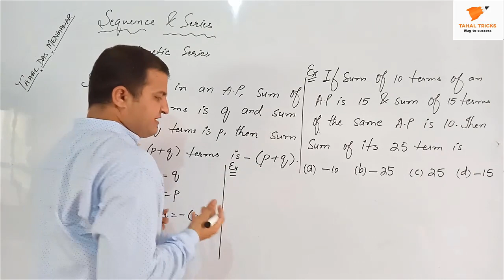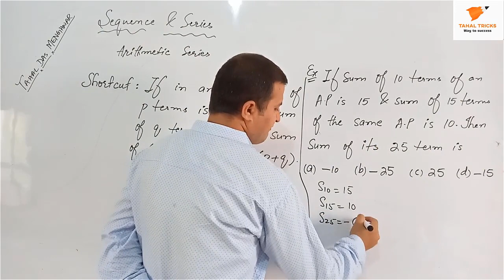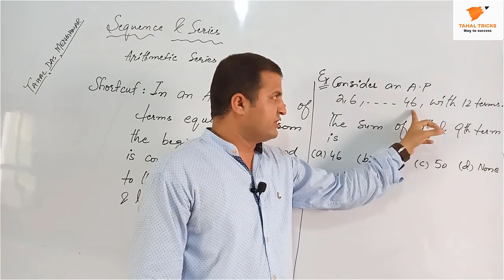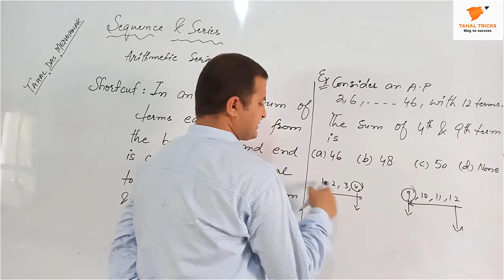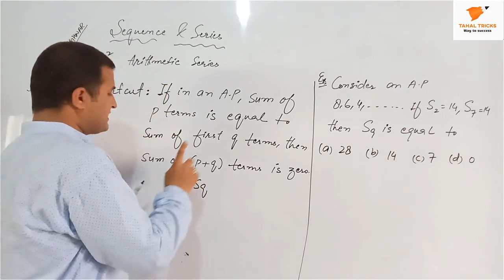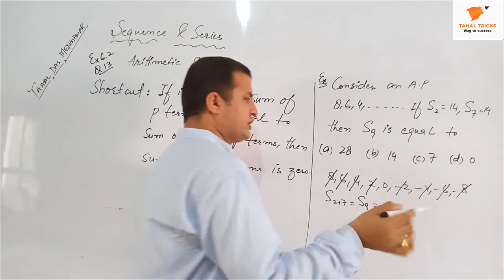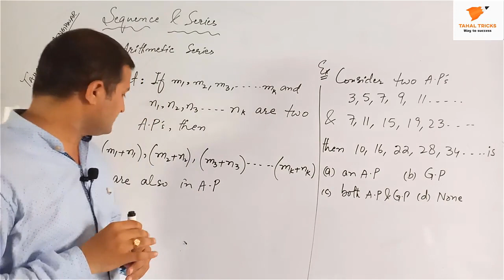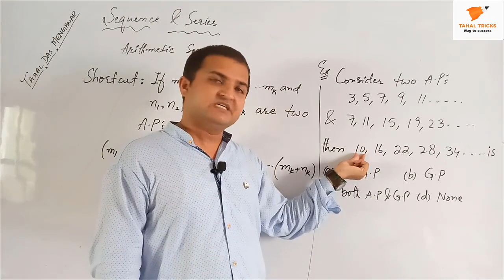Arithmetic Series Shortcut Part 1| Sequence and Series tricks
The sum of p terms of an A.P is q and the sum of q terms is p, the sum of (p+q) is -(p+q).
the sum of p terms of an A.P is the same as that of the sum of q term. the sum of (p+q) term is zero.
In this video we are discussing so many tricks of Arithmetic Series.